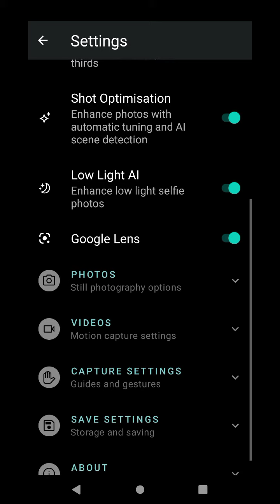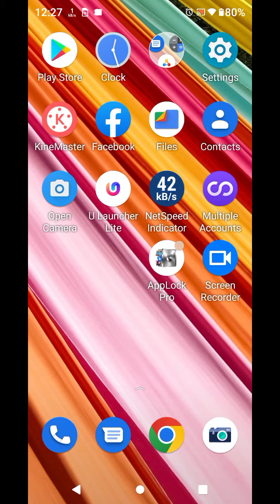Moto G42 Camera Feature , Best Camera Setting In Moto G42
Moto G42 CameraFeature , BestCameraSetting In Moto G42